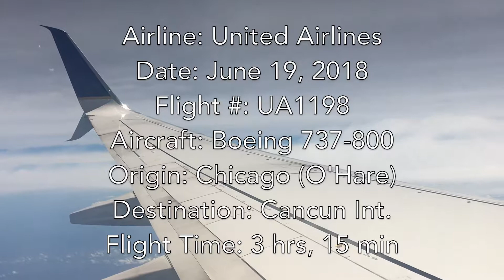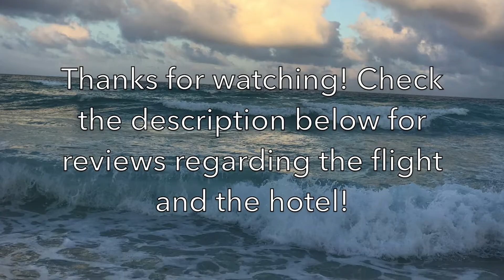United Airlines Boeing 737-800 ORD - CUN Landing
Welcome to another video on my channel! This video is my recent landing into Cancun International Airport on a United Airlines Boeing 737-800 after a 3 hour and 15 minute flight from Chicago O'Hare. This is my first time in Mexico so I was very excited to get this landing on film. As like most people traveling to Cancun, this was on a vacation.

Thank you! Your support helps me keep making more content for this channel.

FLIGHT LOGISTICS:
Airline: United Airlines
Aircraft: Boeing 737-800
Seat: 25F
Destination: Cancun International Airport, Benito Juarez
Origin: Chicago O'Hare International Airport

FLIGHT REVIEW:
This was my second time flying United Airlines. My first was 6 years ago flying from O'Hare to New Orleans. That did not go so well as United got me in 3 hours late to NOLA and I didn't have much of an experience since I slept through it all. I tried to fly United two years ago when I left for Los Angeles but they ended up cancelling my flights about 2 weeks before departure. This time was a lot better. United was efficient with getting us out on time. It was a very smooth ride on a very comfortable and beautiful aircraft. Flight attendants were helpful and friendly. My only complaint would be the lack of in-flight entertainment. I had about 6 free movies to choose from but only if you had the United app. Everything on the seat back was only able to be used if you purchased something. I am so accustomed to flying Delta Airlines and they have a great selection of free movies and shows on their seat back IFE. Overall, it was a really great flight but Delta wins in terms of IFE. It's hard to tell in the video, but we had a really rough landing.

HOTEL REVIEW:
No complaints at all with the Royal Caribbean. (I apologize for my spelling error in the video!) If you are planning a trip to Cancun, I highly recommend any of the Royal Resorts. Their staff was always very friendly and helpful and made sure their property looked amazing every single day. As a benefit, you can jump to their other properties for free and use their facilities. A complimentary shuttle takes guests throughout the day. A+ to the people running Royal Resorts because they do a phenomenal job.